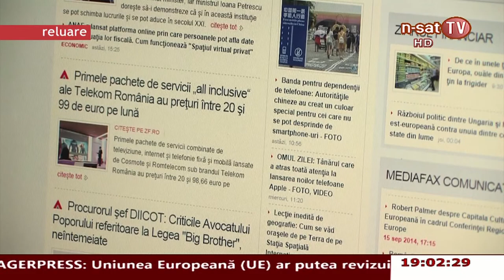Ordinea de zi - 04.11.2014